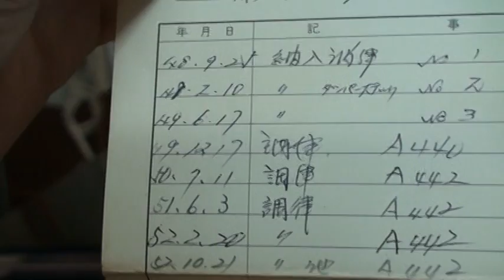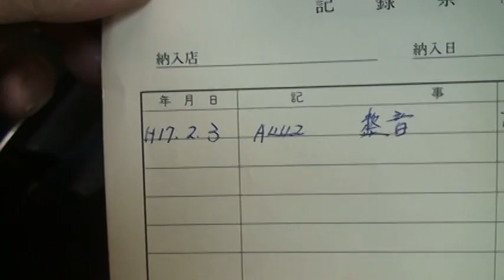【中古ピアノ動画】ディアパソングランド 183D ぴあの屋ドットコム